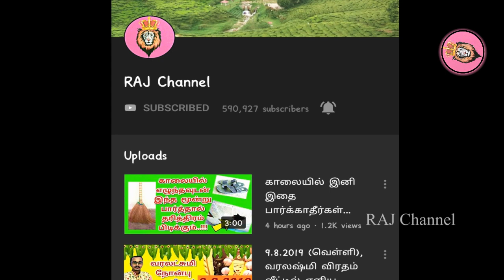கேட்டதை உங்களுக்கு கொண்டுவரும் குலதெய்வ வழிபாடு!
IT'S new .